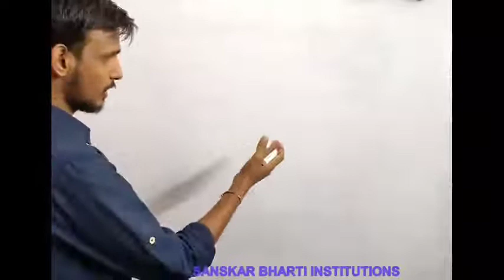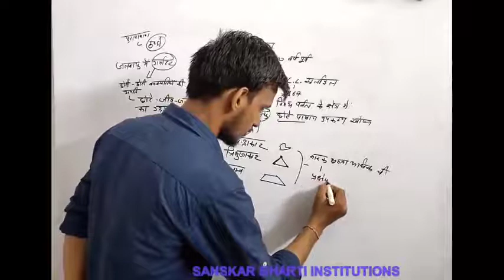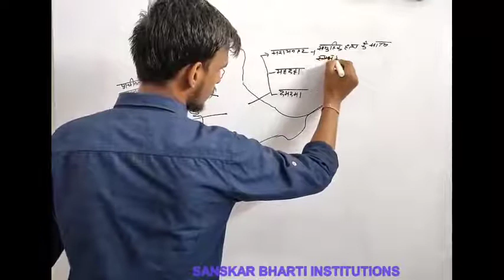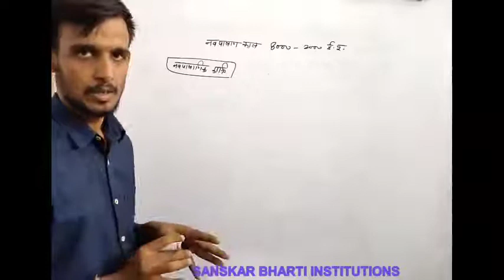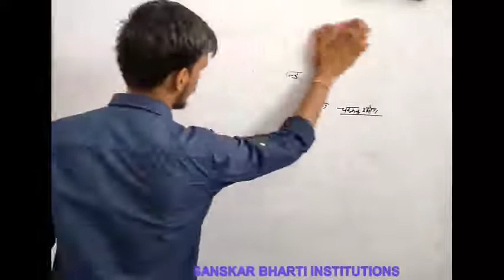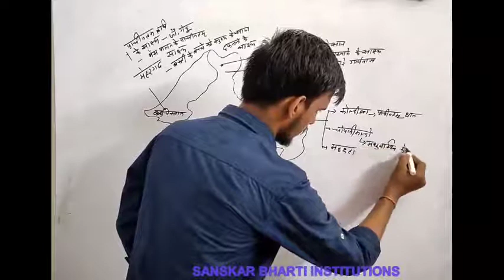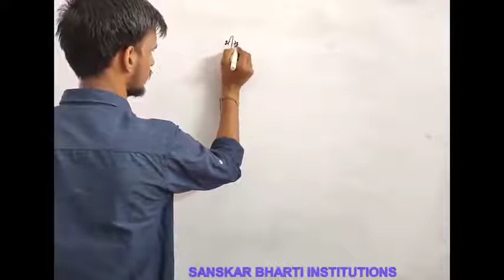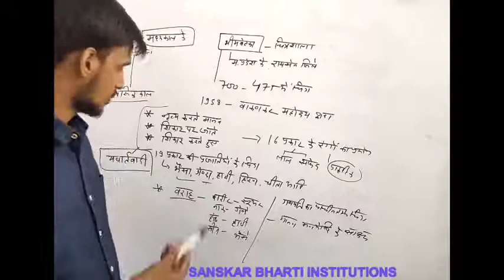B.A PART-I YEAR P-1 HISTORY (STONE AGE) PART-2 V-2